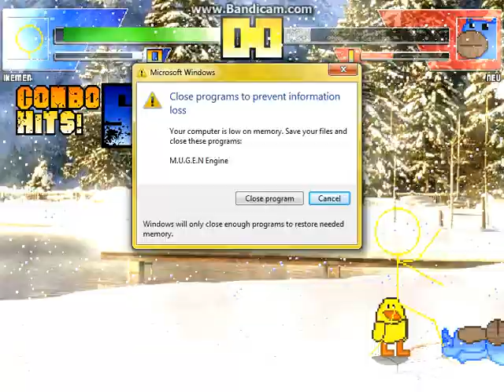MUGEN Fight 148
**NEW MATCH**
A Single Match Up Between Ikemen VS Nev of Bear Behaving Badly.
Finally, I Got Another Stick Character!
Links For Ikemen, Nev, And Winterfall Stage:
Sorry About That Stupid Annoying Error Sound and Message at 0:58 0:59 1:00!